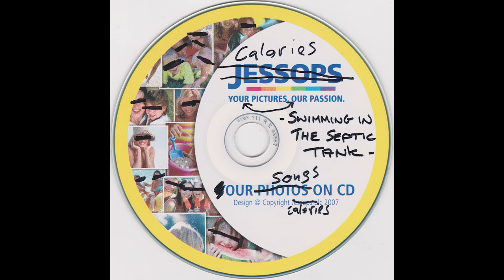Calories - Swimming in the Septic Tank (2007, CDr)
0:00 Zoological Frontrunners
2:00 Artefact
5:24 Sell the Sun
8:48 Eat Rabbit
11:57 Human Handkerchiefs
13:24 Shrill
15:42 Swimming in the Septic Tank
18:22 Unknown Title
20:19 Unknown Title
23:23 What Do I Get?
25:43 A Bear A Bison
29:00 Caught in the In-Between
30:52 To Encounter a Deer
32:39 Drugged
37:00 Worlds Worst Vulture
38:14 Fragile Numbers
39:53 Same Ideals
41:18 Unknown Title
43:12 Shirley Heath Is a Happy Place
43:54 Child Boy / Flanked by Rabbits
48:41 The Love Will Find Us
50:57 Face to Water
53:37 Blustery Districts
55:04 Unknown Title
56:15 Unknown Title
58:25 Computer Snake